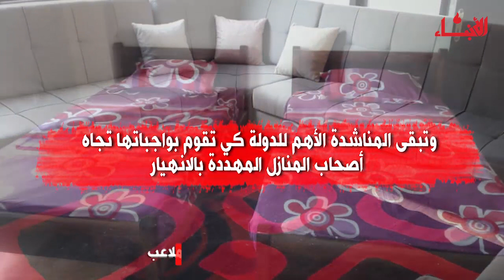"الفرح" تستكمل مساهماتها في ترميم المنازل